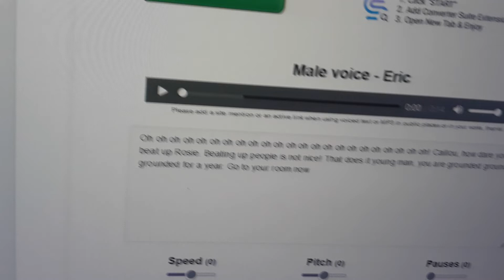Eric text to speech voice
You may remember this voice from GoAnimate a.k.a Vyond.